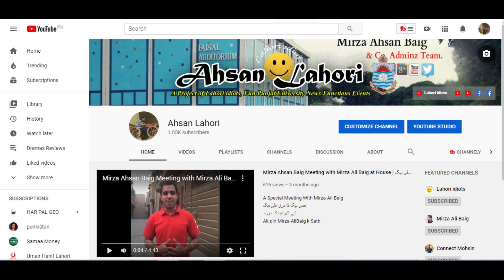Date Sheet for the BA/BSc Annual Examinations 2020 | BA BSc DateSheet 2020 | ADP Exams Date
This is to inform you that the exam of Associate Degree Program
B.A/B.Sc & Associate Degree Part-II
is going to commence
from 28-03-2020 to 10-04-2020 Respectively.
This is to inform you that the exam of
B.A/B.Sc & Associate Degree Part-I
from 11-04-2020 to 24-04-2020 Respectively.

BA /BSc Exam Date is Annuce 2020 1st Exam start of BA BSc part 11 April 2020
and End Date 24 April 2020
other side BA/Bsc Exam Start Date 28 March 2020
and End Date 10 April 2020 InsahaALLAH Ahsan Lahori Will be soon upload Exam Datesheet and Important Guess And Question